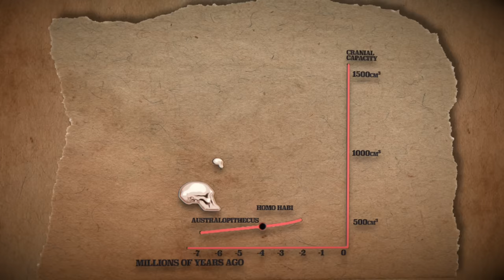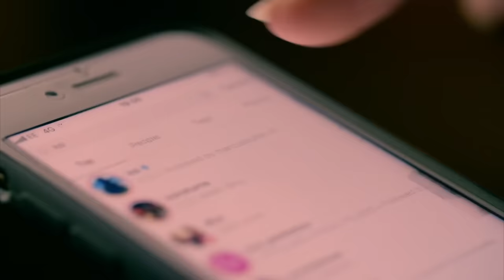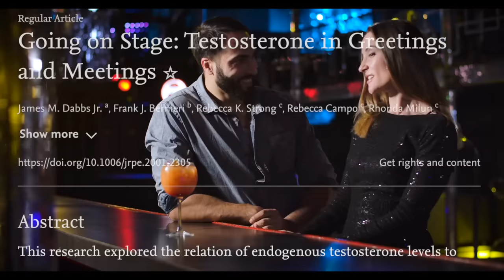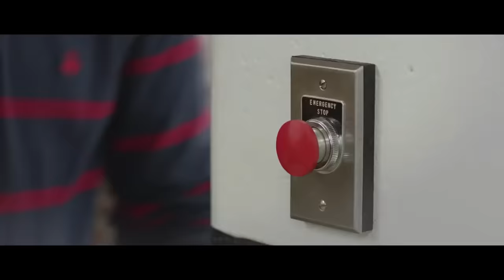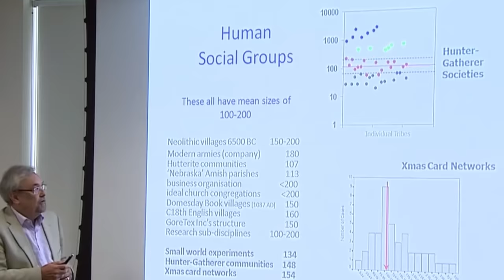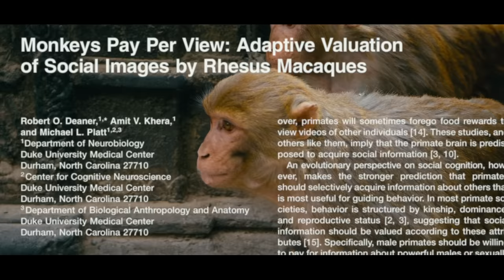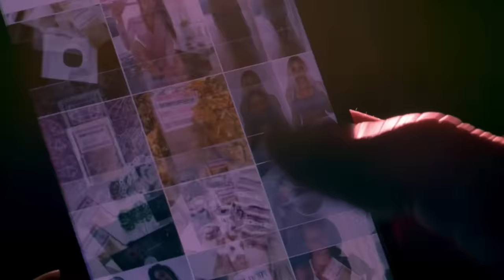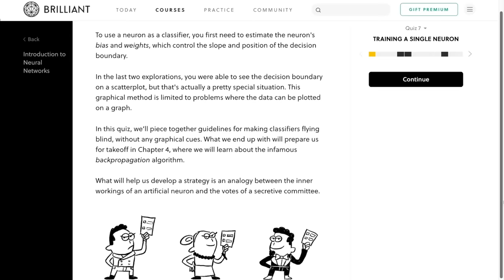Why your Testosterone is so Low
0:00 - Our brains love social dynamics
1:17 - Status and Testosterone
2:50 - Instagram and Mental Health
3:03 - Why raise Testosterone and How?
4:16 - Testosterone changes your behavior
5:48 - Social Anxiety and Testosterone
8:00 - Are you depressed or just low status?
8:53 - Does instagram teach you you are low status?
9:37 - How many people should we be comparing ourselves to?
11:52 - Testosterone is a positive feedback loop